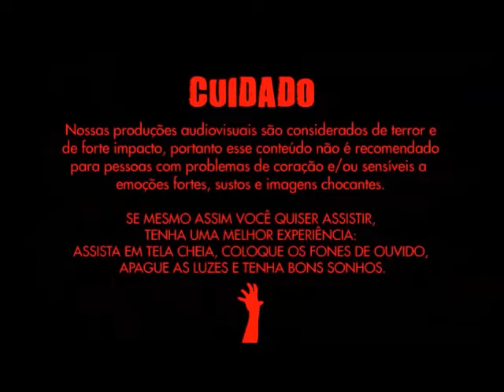Freira De 'Invocação 2' Ganha Curta No YouTube A Freira Demoníaca, Chamada De Valak 'Invocação 2